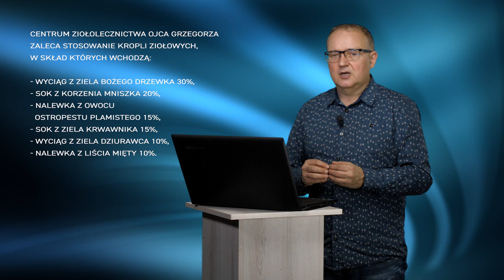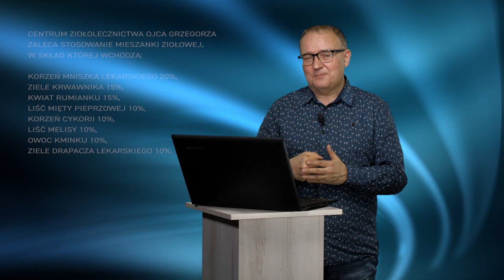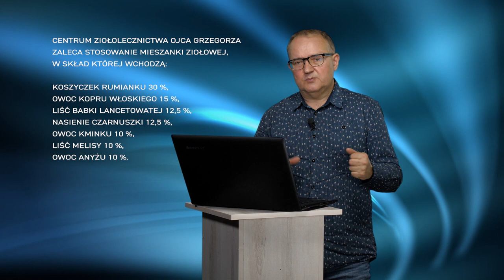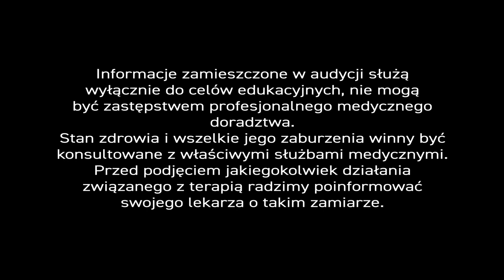Zioła na świąteczną niestrawność - PiszeBabaDoZielarza odc.101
„Jak spożywając wszystkie wielkanocne przysmaki uniknąć bólu brzucha i wzdęć?” – pyta pan Jan naszego eksperta.

Buzia uśmiecha się do przysmaków, którymi zastawiony jest wielkanocny stół, lecz niektórych potraw nie powinno się łączyć. Trudno brać to sobie do serca, zasiadając do uczty, ale zawsze warto mieć przy sobie preparaty ziołowe.

Nic tak dobrze nie poprawia procesu trawienia i pracy jelit, jak zioła z goryczami na bazie alkoholu, zwłaszcza krople ziołowe ojca Grzegorza. Receptura łączy wyciągi z ziela bożego drzewka z zielem dziurawca i nalewkami z owocu ostropestu plamistego, z liścia mięty oraz sokami z korzenia mniszka lekarskiego i ziela krwawnika.

Krople, rozcieńczone wodą, najlepiej pić przed jedzeniem lub po obfitym posiłku.

Osobom nie tolerującym alkoholu zalecamy napary z mieszanki ziołowej zawierającej korzenie mniszka lekarskiego i cykorii, ziele krwawnika, kwiat rumianku, liście mięty pieprzowej i melisy, owoc kminku i ziele drapacza lekarskiego.

Napar ma gorzki smak, dlatego dla dzieci mamy smaczniejszą mieszankę, którą wykorzystujemy w nieszczelności jelit i innych dolegliwościach. W recepturze preparatu połączyliśmy koszyczek rumianku z owocami kopru włoskiego, kminku anyżu, z nasieniem czarnuszki siewnej, liśćmi babki lancetowatej i melisy. Napar sprawdzi się w bólach brzucha nawet u osesków, ale saszetkę należy pogotować chwilę we wrzątku.

Wymienione krople i mieszanki sprawdzą się także w zgadze incydentalnej, po spożyciu dań tłustych i delikatesów.

W przypadku przewlekłego refluksu żołądkowo-przełykowego, zalecamy inną mieszankę. – Preparat łagodzący stan zapalny. – Receptura zawiera koszyczek rumianku, korzeń lukrecji i korzeń prawoślazu, liść babki lancetowatej i kwiat nagietka.

Kto chce pogłębić wiedzę o fitoterapii i ziołowych koncepcjach terapeutycznych, może sięgnąć po książki: ”Ziołolecznictwo Ojca Grzegorza Sroki” i „Profilaktyka zdrowotna i fitoterapia”, dostępne w Internecie.